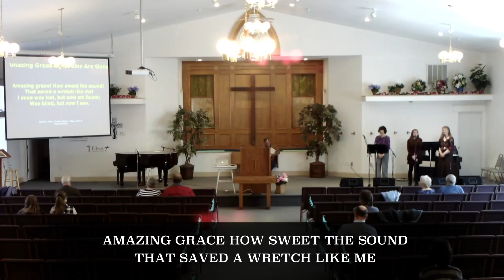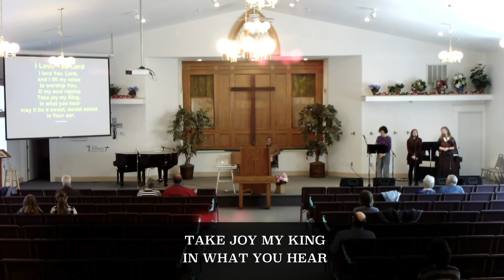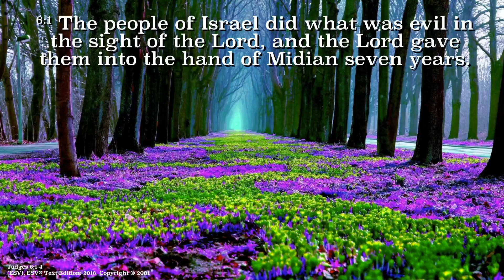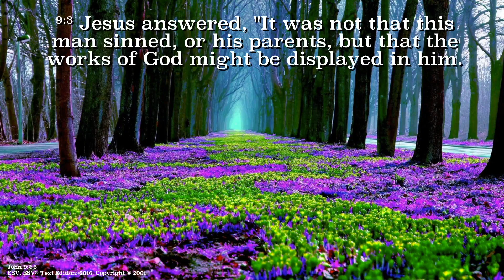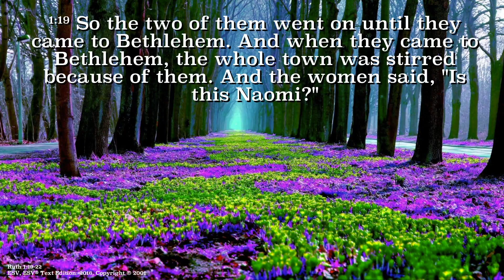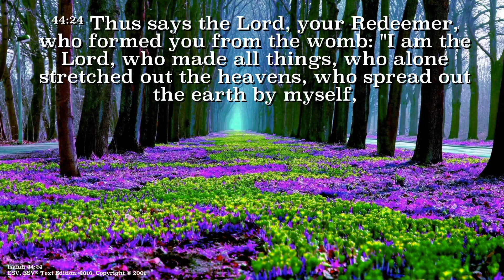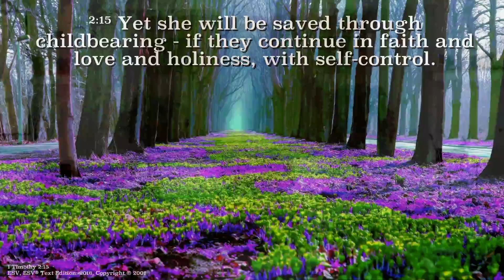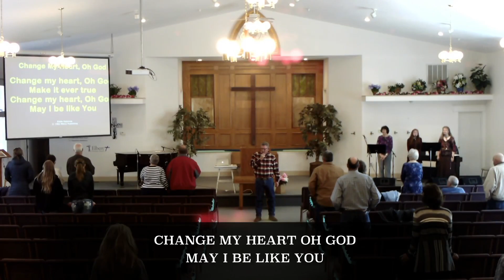ECC 5-10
Elbert Christian Church service for 5-10-20